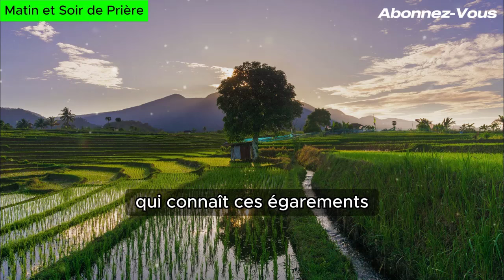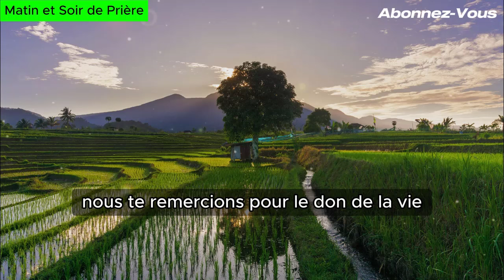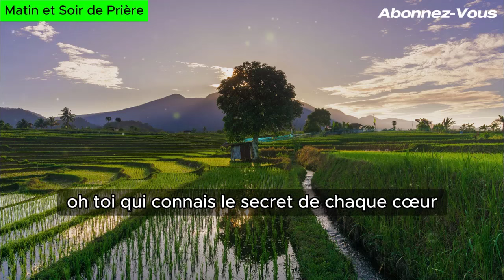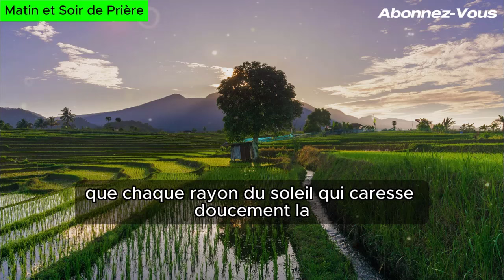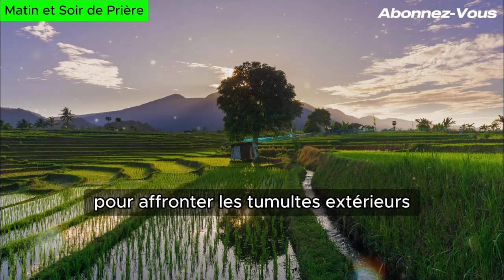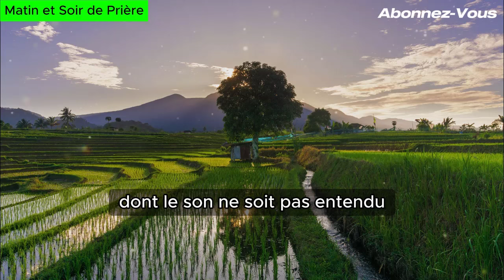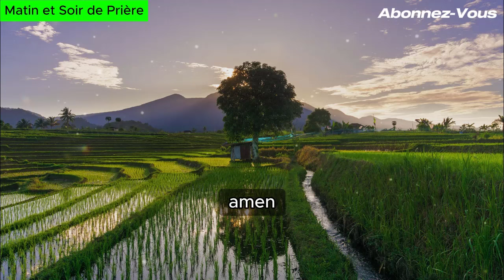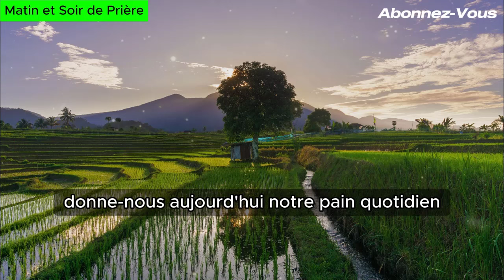Commence Toujours Ta Journée Avec une Puissante Prière du Matin et Cela Changera Ta Vie